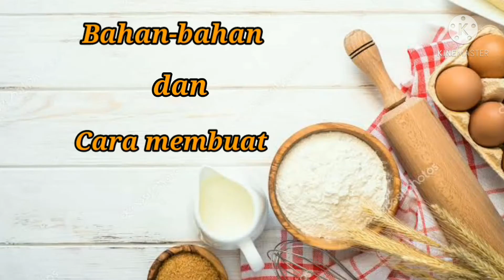Lapis Tapioka Pelangi Lentur dan Kenyal pake panci diameter 26 cm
Hi assalamualaikum,

Pengen belajar bikin lapis tapi gak punya panci kukusan besar?

Gak masalah donk, kan Kita bisa bikin lapis dgn panci seadanya, yakni panci ukuran standard berdiameter 26 cm,

Trus loyangnya gimana dunk?

Gampang, tinggal pas in aja sama diameter panci bagian dalam, dan saya udah cari pasangannya yakni loyang uk panjang 22 cm, lebar 10 cm dan tinggi 7 cm, cucok kannnnn.

Trus alasan apa lagi coba buat gak belajar bikin lapis tapioca pelangi, cuz langsung bikin yuuuk.

Bahan-bahan

800 ml santan kental dari 1/2 butir kelapa tua uk.besar
250 gr tepung tapioka
125 gr tepung beras
250 gr gula pasir
1/2 sdt garam
1/4 sdt vanili bubuk

pewarna makanan biru, merah dan kuning
1/2 sdt pemutih kue (tenang aja ini food grade kok)

Note: Ukuran mangkuk Hijau itu dalamnya cekunganya beda ya temen2, jadi kesannya saat adonan di tuang dan di bagi 2 terlihat mangkuk ke-2 lebih banyak tapi sebenernya sama kok.

Udah itu aja simple kan.

Semoga bermanfaat yach

Thanks wassalamualaikum